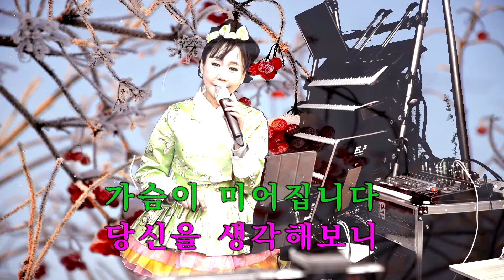새내기 양파품바 - 당신은 명작 (원곡 / 금잔디)